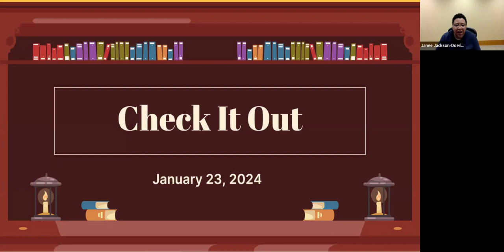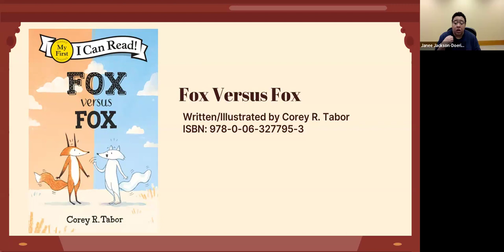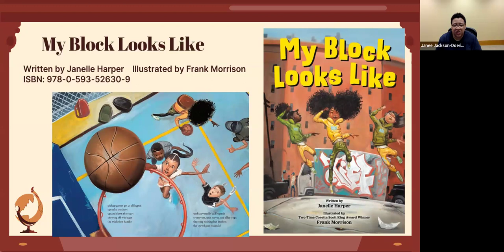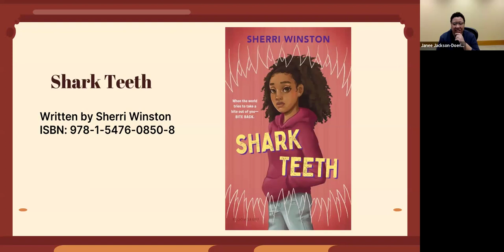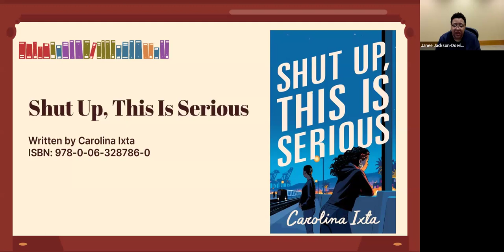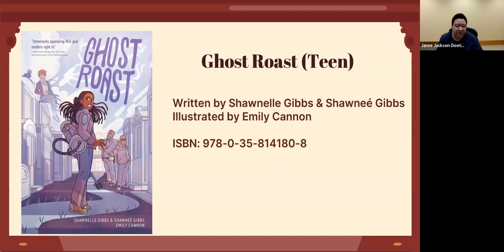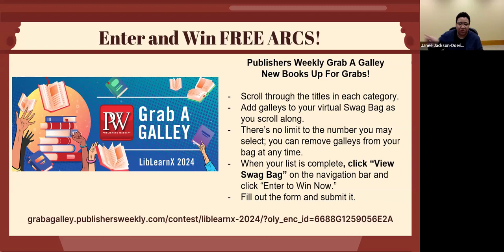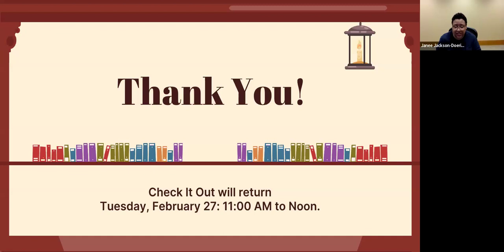Check it Out! January 2024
Check it Out! is a monthly webinar series from the State Library of Iowa spotlighting the best new books for ages 0-18. Youth Services Consultant Janeé Jackson-Doering will share collection development tips, programming ideas, the best books to use for storytimes, and of course, new titles galore for kids and teens. This is a fun, fast-paced session that will fill both your library shelves and your TBR list!